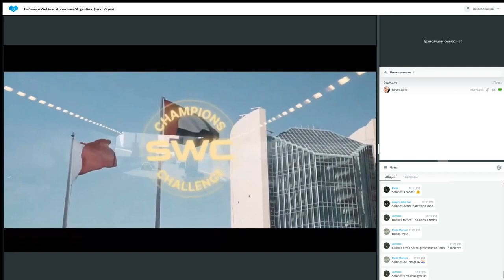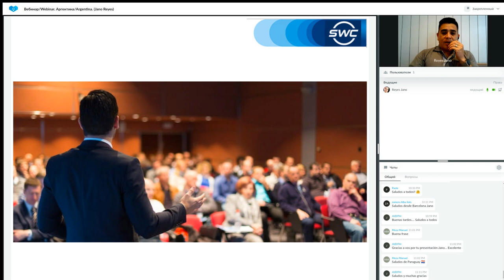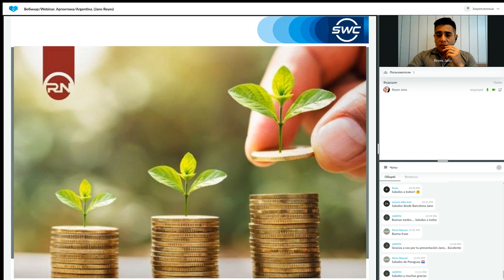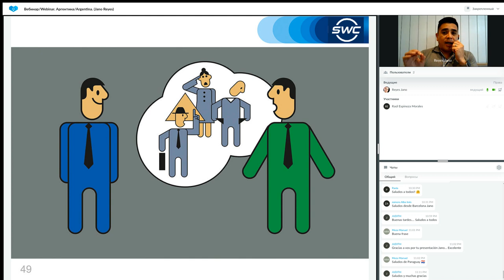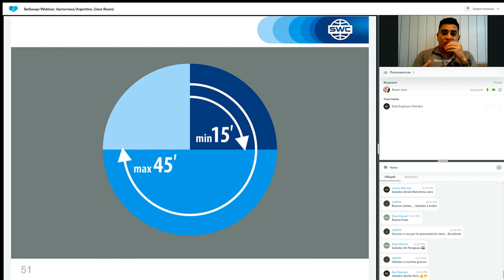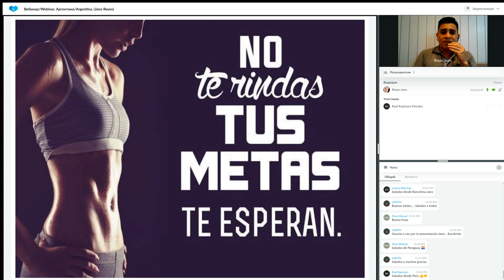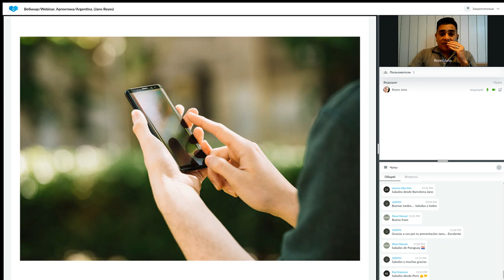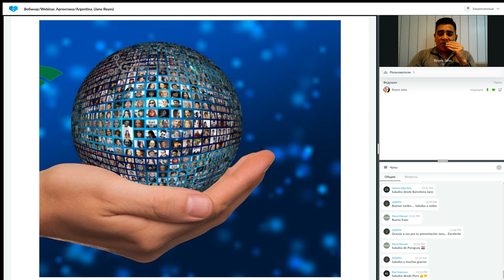Un sistema para construir un negocio exitoso del 21.03.2023 Argentina Jano Reyes.